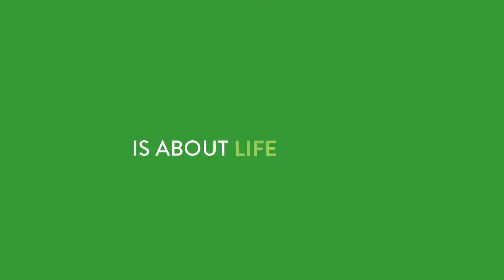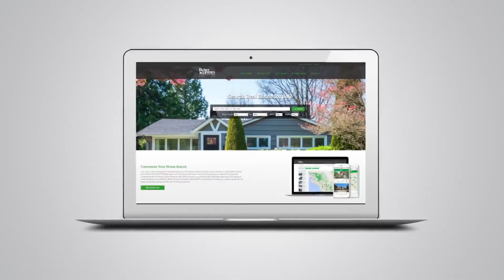We are BHGRE Main Street Properties